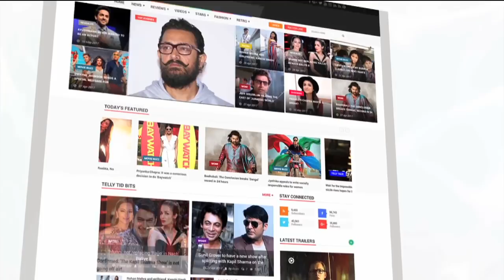Kallu, Ritu Singh और Nisha Dubey एक साथ एक मंच पर | Lehren Bhojpuri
दही हंडी के मौके पर एक्टर अरविन्द अकेला कल्लू, रीतू सिंह और निशा दुबे ने एक साथ एक शो में जमकर धमाल मचाया| जानिए पूरी खबर इस वीडियो में